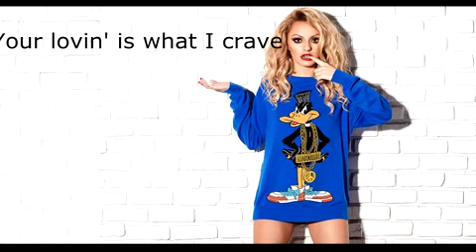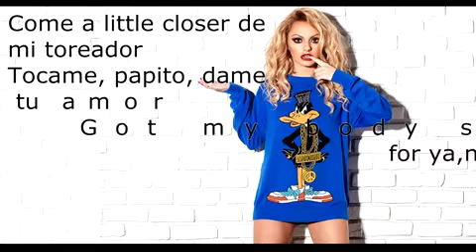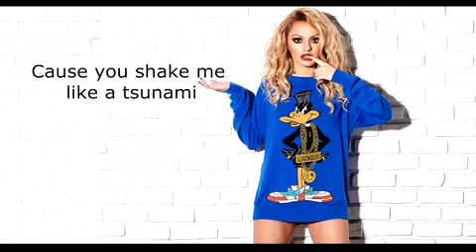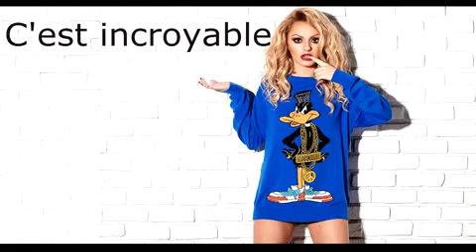alexandra Stan lyrics mami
a good song  and a good voice